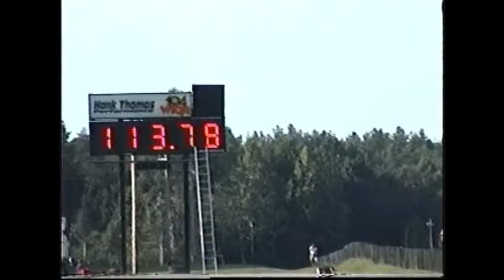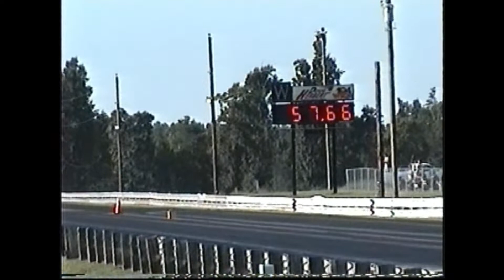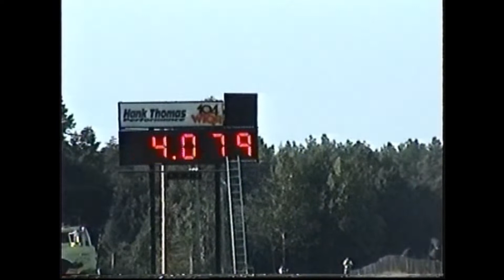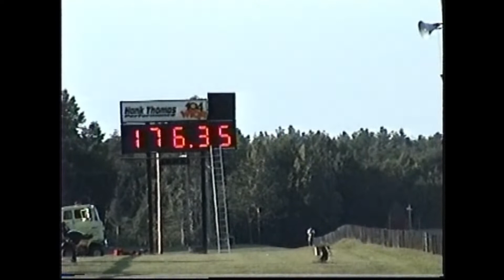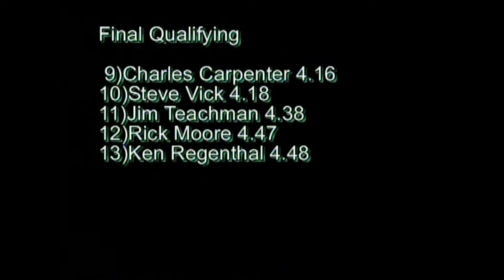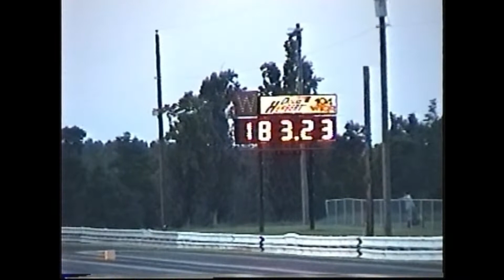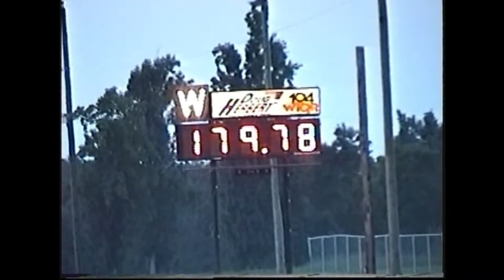Pro Mod Farmington Dragway on 8/7/2004 Part 3of4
Thank You In Advance Pro Mod Farmington Dragway on 8/7/2004 Part 3of4